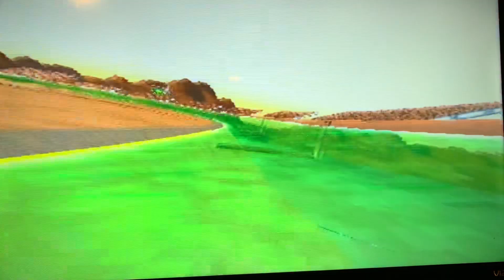Nascar Thunder 2002 Race At Mars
Dale Earnhardt Jr holds off hard charging Sterling Marlin for the win